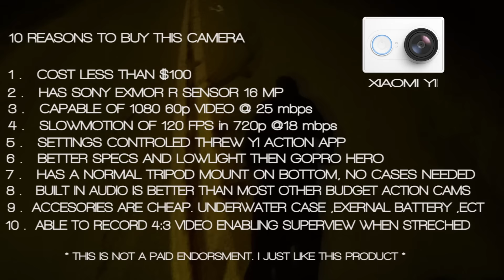BMX POV (Best Budget Action Camera) Xiaomi yi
this is the best budget action camera in my oppion. first pov test with my xiaomi yi action camera.ended up getting this camera for $73 bucks and since alot of you say you wanna start making videos but have no camera this is the perfect starter action camera, you get the high frame rates and a wide angle lens perfect for bmx or skateboarding.

link to camera here

recommended micro sd card sandisk extreme u3 16gb micro sd

you can also add custom scripts to the sd card to get higher quality video in this case i used waffle v8.2 superview script 1200p at 60 fps @30mbps in 4:3 ratio stretched out to make superview similar to gopro.

 xiaomi yi superview script,xiaomi yi 30 mbps test,xiaomi yi low light test,xiaomi yi bmx pov test,bmx park,people are amazing,best budget action camera,bmx action camera,best action camera under 100 dollars,matt poteet films,bmx pov,this is bmx,,bmxcompilation,bmx short film,motivational film,bmx motivation, ,thanks for watching